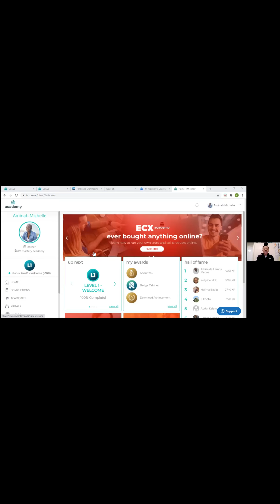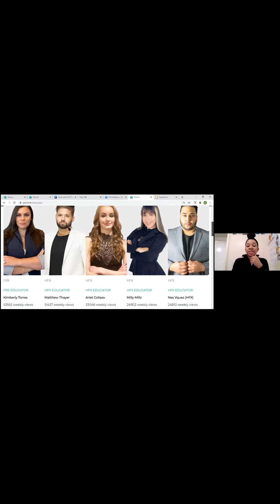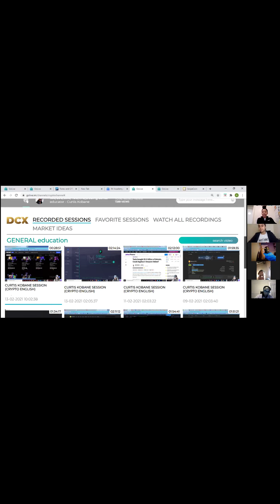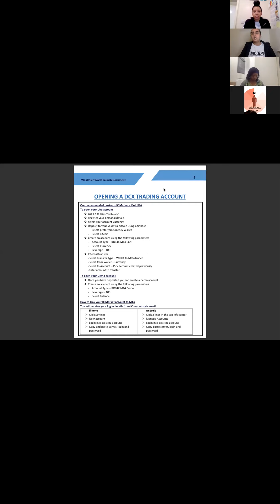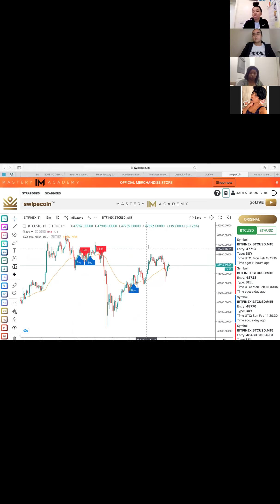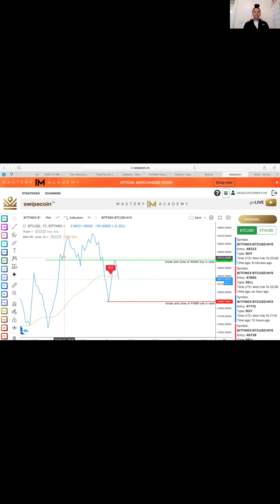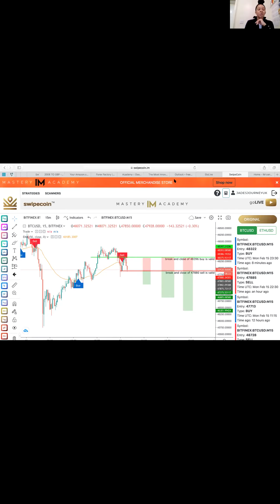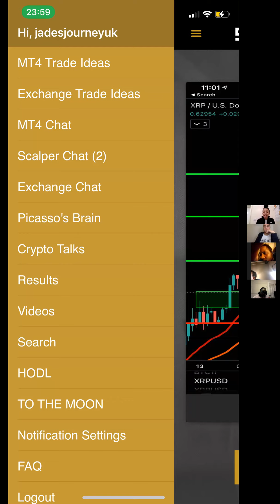Intro to DCX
Introduction to DCX, how to use swipe coin app and swipe coin scalper
Hosted by Aminah Michelle & LisaLearnsForex